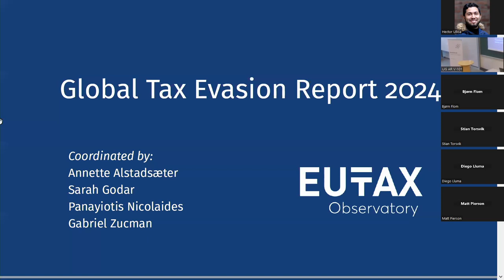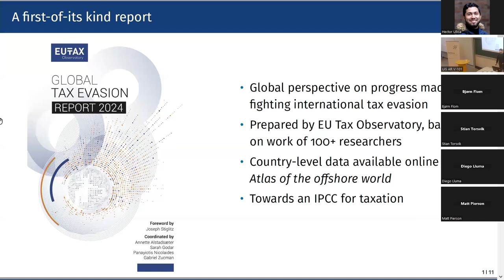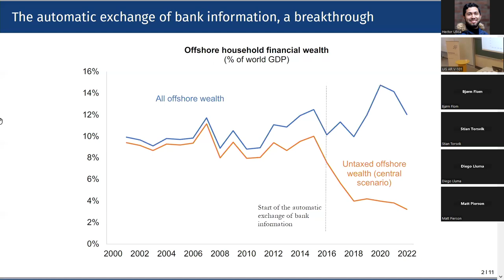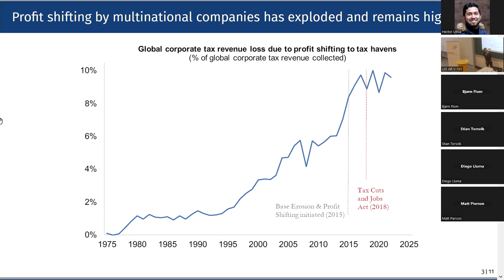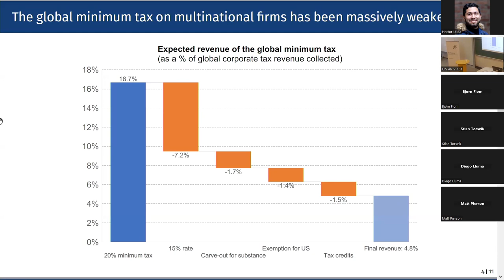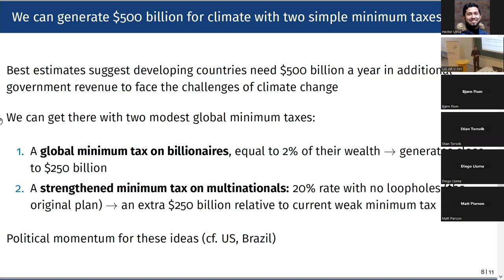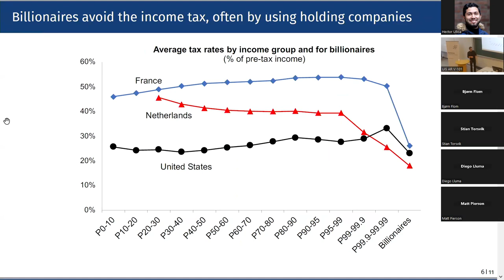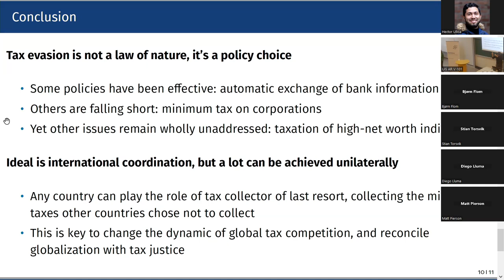Skatteforsk Lecture 2023 - Gabriel Zucman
Is global tax evasion falling or rising? Are new issues emerging, and if so, what are they? Over the last 10 years, governments have launched major initiatives to reduce international tax evasion. Yet despite the importance of these developments, little is known about the effects of these new policies.

During the Skatteforsk Conference 2023, Gabriel Zucman held the first ever yearly Skatteforsk Lecture. His lecture highlighted the contents of the recently published Global Tax Evasion Report.

The report summarizes the work conducted by more than 100 researchers worldwide to quantify the magnitude and dynamics of tax evasion. Among other topics, the report investigates the effects of international reforms – once deemed utopian – adopted over the past 10 years: the automatic international exchange of bank information, in force since 2017 to fight offshore tax evasion; and the international agreement on a global minimum tax for multinational corporations, endorsed by more than 140 countries and territories in 2021, to curb the shifting of corporate profits to tax havens. It also looks at issues that remain unaddressed, such as the persistently low effective tax rates of global billionaires.